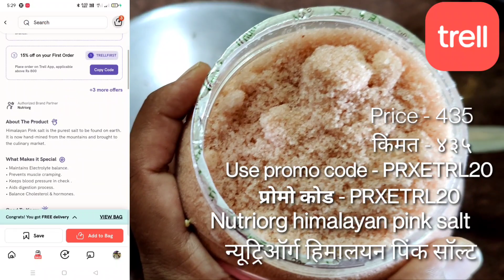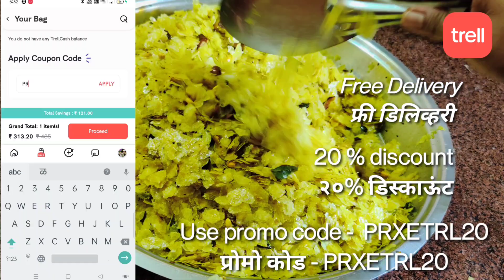पोहा चिवडा |1 किलो पोह्यांचा कमी तेलकट संपेपर्यंत कुरकुरीत राहणारा न आकसणारा पोहे चिवडा poha chivda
कोड युझ करा -  PRXETRL20
20% ऑफ मिळवा :- Nutriorg Pink Salt, 1650gm (550gm X 3) (कूपन कोड सगळ्या ब्रँड्स वर लागू नाही ) वर दिलेल्या लिंक वर क्लिक करा आणि मिळवा तुमच्या आवडत्या ब्रँड्स वर आकर्षक सवलती!

TRELL हे एक लाईफस्टाईल व शॉपिंगचा  ॲप आहे! जिथे ब्रँडेड प्रॉडक्ट्सवर भन्नाट सूट मिळते.
आजच खरिदी करा!

नाष्ट्याचा आगळावेगळा पदार्थ, न्याहारीचा पदार्थ, Breakfast recipe, healthy breakfast recipe, instant breakfast ,मराठी तडका रेसिपी, Marathi tadka recipe,healthy nashta, पौष्टिक नाष्टा, Weight loss recipe, diwali faral,दिवाळी फराळ, फराळाचे पदार्थ, चकली रेसिपी, लाडू रेसिपी, युनिक नाष्टा, झटपट फराळ,